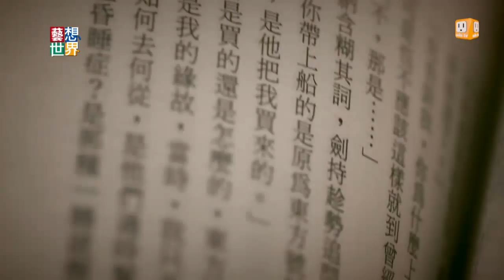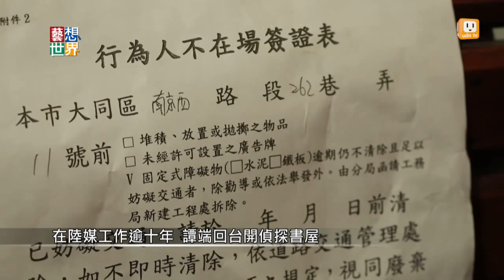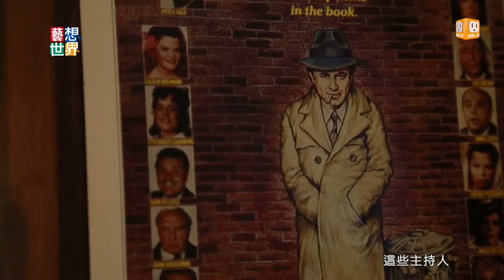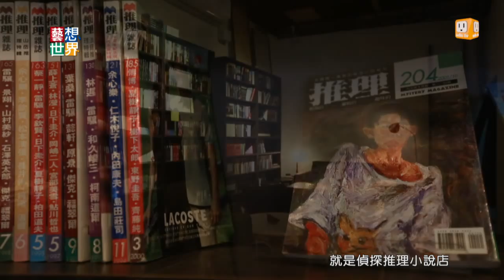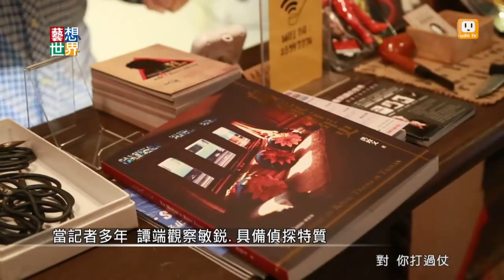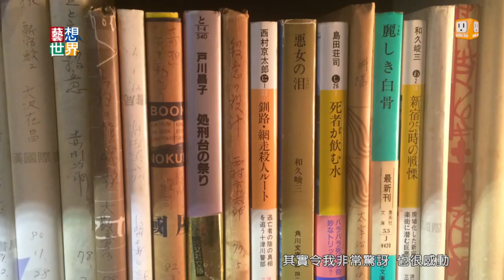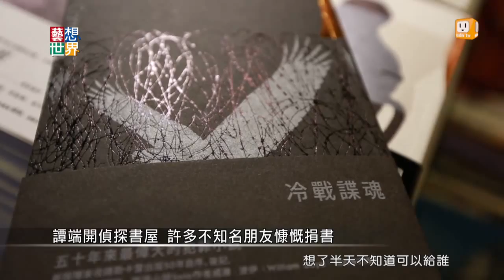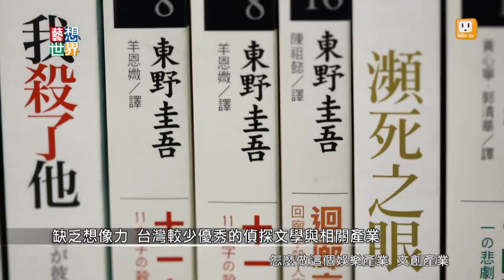《藝想世界》譚端、冬陽談偵探書屋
全台第一家以犯罪、推理、間諜小說為主的獨立書店。店內的擺設充斥濃濃偵探風，有百家爭鳴的偵探書籍、還有偵探小說中出現的道具，例如福爾摩斯的老菸斗、放大鏡、地球儀、電報機，以及一些稀奇古怪的玩物，讓人立刻掉進偵探小說的故事之中。「偵探書屋」營造出的獨特氛圍，也吸引劇組到此拍攝與偵探主題相關的短片。店內除了引人入勝的景觀，不時出沒於此的書店老闆，也擁有如偵探小說般的精彩故事。